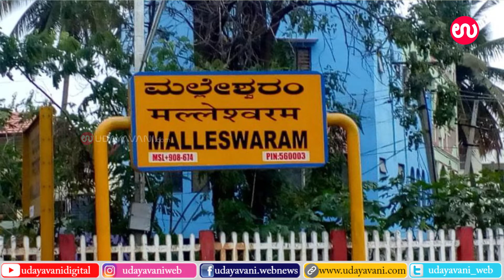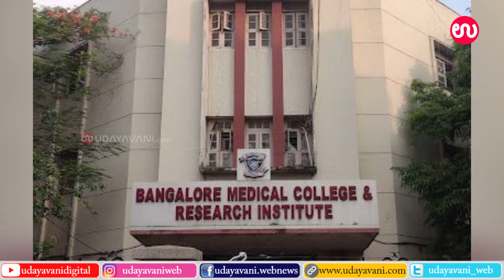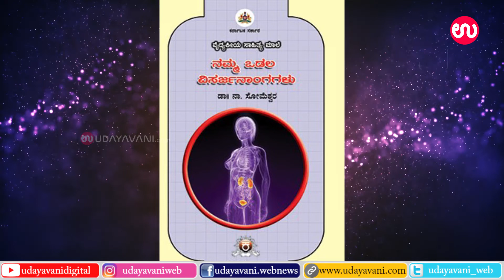ಬಡತನದಿಂದ ಪಾರಾಗಲು ‘ಥಟ್ ಅಂತ ಹೇಳಿ!’ ಕಾರ್ಯಕ್ರಮ ನಿರೂಪಕ ಎಂಥಾ ಕೆಲಸಕ್ಕೆ ಕೈ ಹಾಕಿದ್ರು ನೋಡಿ ! | Udayavani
ಬಡತನದಿಂದ ಪಾರಾಗಲು ಇವರು ಆಯ್ಕೆ ಮಾಡಿಕೊಂಡಿದ್ದು ಈ ಎರಡು ಕೆಲಸಗಳನ್ನು
ಥಟ್ ಅಂತ ಹೇಳಿ ಎನ್ನುತ್ತಾ ಲಿಮ್ಕಾ ದಾಖಲೆ ಬರೆದವರು ಇವರೇ ನೋಡಿ
ಇವರು ಕನ್ನಡಕ್ಕಾಗಿ ಮಾಡಿದ ಸೇವೆ ಅಂತಿಂಥದ್ದಲ್ಲ...

For more..